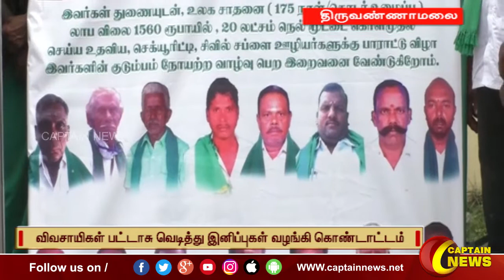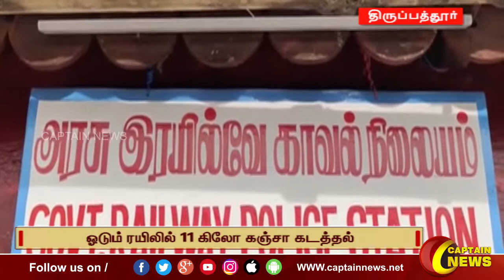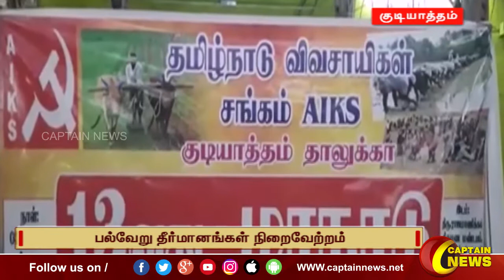04-07-2022 || இரவு 10 மணி || விரைவு செய்திகள் || அரசியல் || பொழுதுபோக்கு || Express News